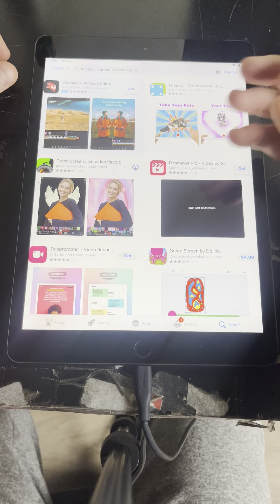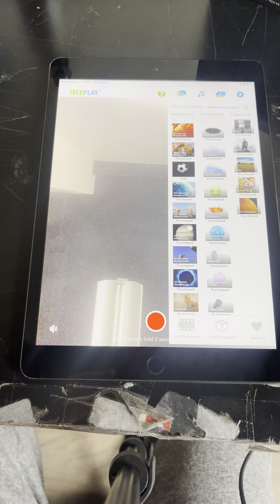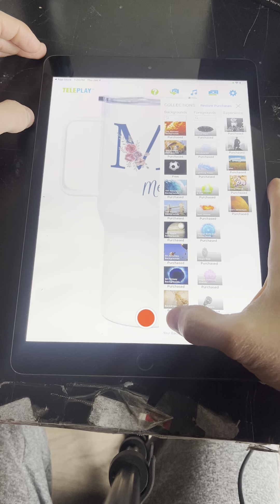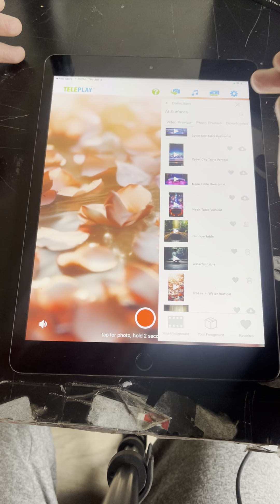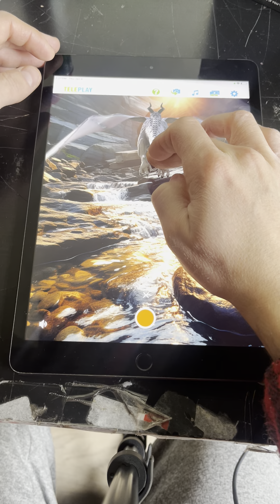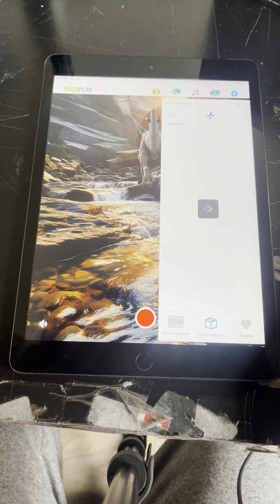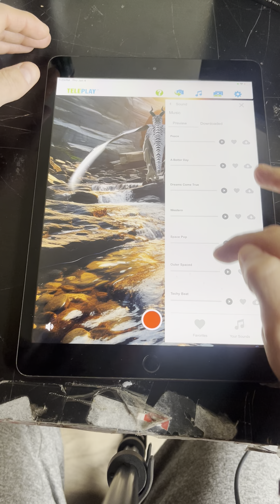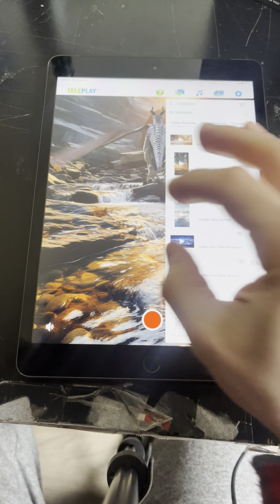Run down of how to use PicPulse iOS for Joseph